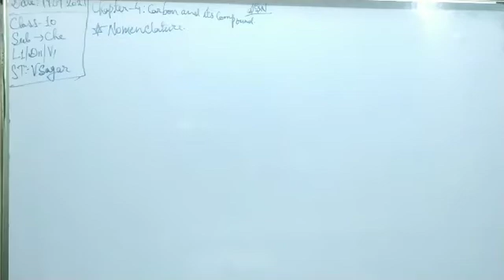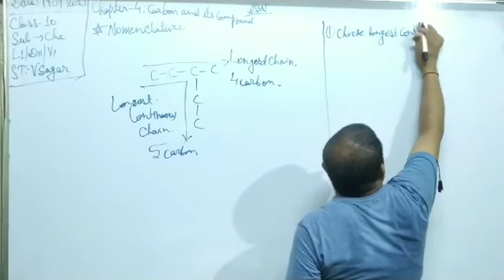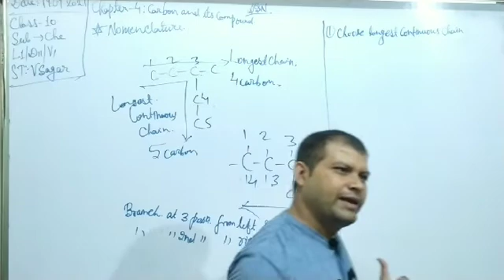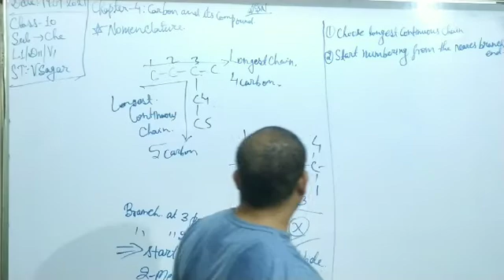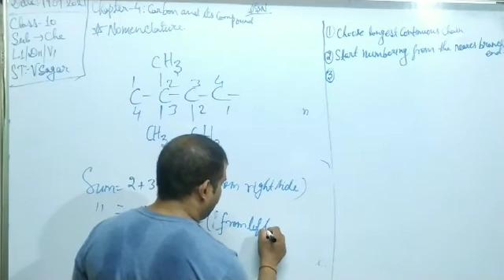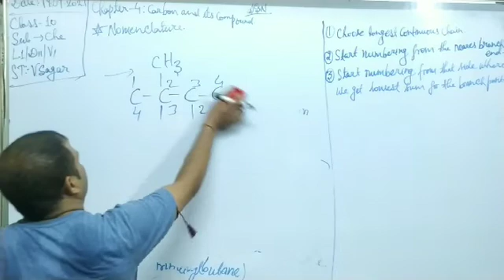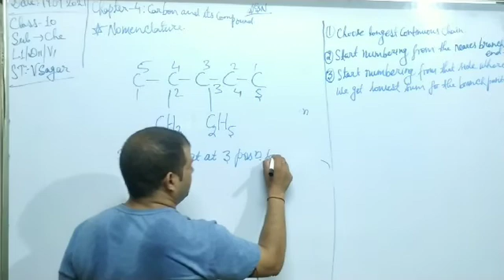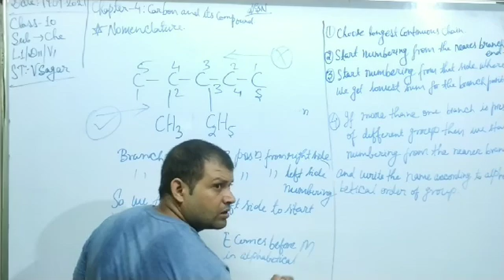CBSE/CLASS10/CHEM/CARBON AND IT'S COMPOUND/VS